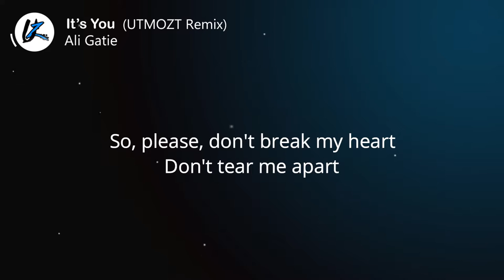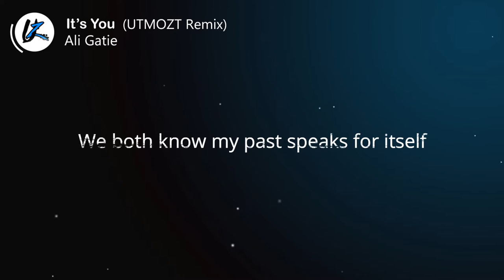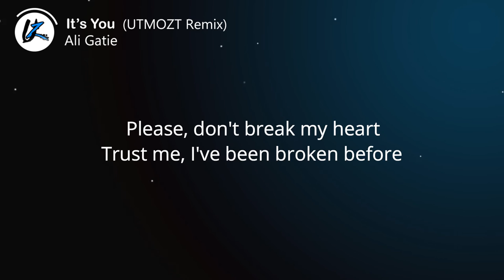Ali Gatie - It's You ( UTMOZT Tropical Remix)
Welcome to the UTMOZT
It's You  | Ali Gatie | UTMOZT Remix is OUT NOW! Like this track?